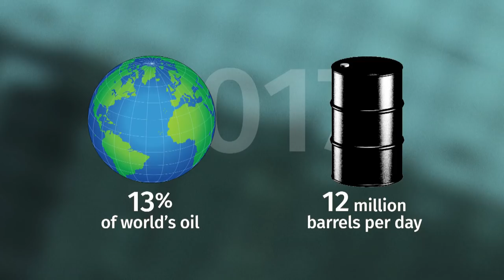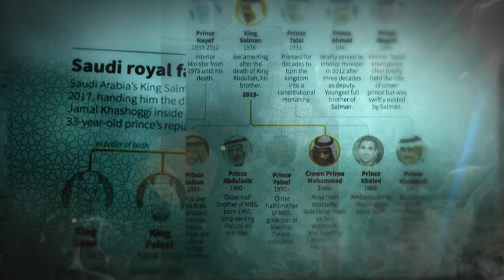Why is Saudi Arabia’s grip on the West so strong? | The Weekly with Wendy Mesley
Why is breaking ties with Saudi Arabia so hard? Is it about oil? The $15-billion arms deal? A former Canadian ambassador to Saudi Arabia says there are several factors — including the fight against ISIS — that could be influencing our relations with the kingdom.